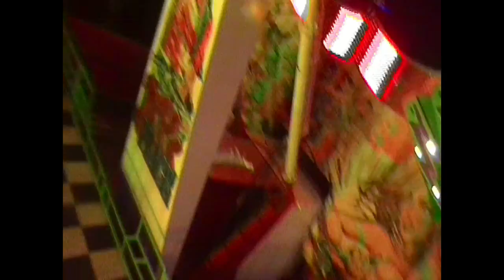Matějská pouť 2011 - ATRAKCE SOUND MACHINE ZA JÍZDY / ATTRACTION SOUND MACHINE ON-RIDE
Atrakce Sound Machine za jízdy od majitele van der Beek na Matějské pouti 2011. Natáčeno za jízdy v pátek 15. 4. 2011. Jedna jízda pro osobu stojí 80 Kč (80 CZK).